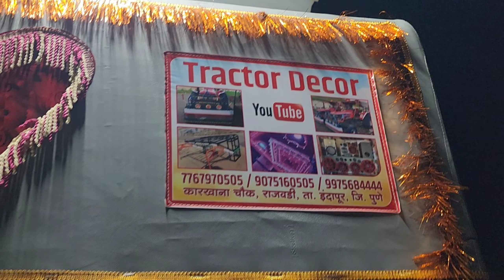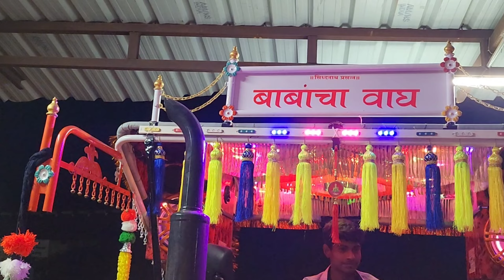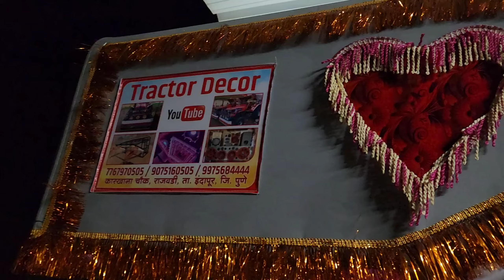नाद खुळा नियोजन मेसी फर्ग्युसन ट्रॅक्टर टपाचे पूर्ण डेकोरेशन, लाईटींग, थाळी, 12 इंची मॉस्फेट साउंड!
आम्ही महिंद्रा, स्वराज, जॉन डीरे, न्यू हॉलंड, मॅसी फर्ग्युसन, सोनालिका, आयशर, कुबोटा, टॅफे... सर्व ट्रॅक्टर हुड/टफ आणि बंपर डिझाइन कुशन आणि लाईट डेकोरेशनसह डिझाइन करतो. आम्ही उच्च दर्जाच्या ध्वनी प्रणालींमध्ये देखील व्यवहार करतो. संपूर्ण भारतात डिलिव्हरी उपलब्ध पत्ता - कारखाना चौक, राजवाडी ता. इंदापूर जिल्हा - पुणे महाराष्ट्र ४१३१०६ संपर्क - 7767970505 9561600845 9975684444
@tractor decor